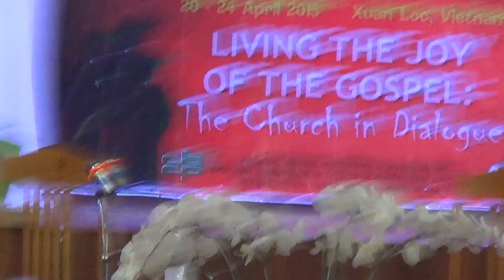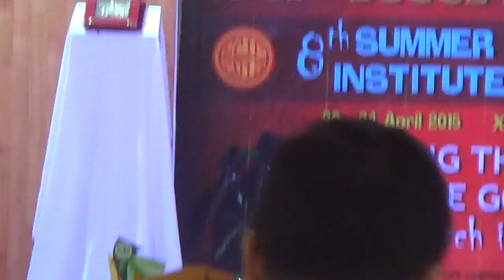04222015 scip 19